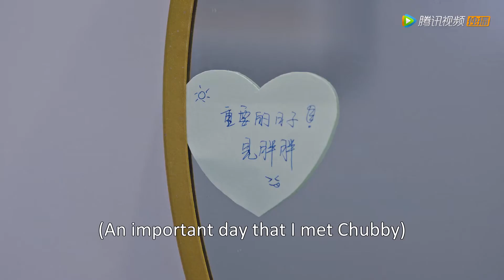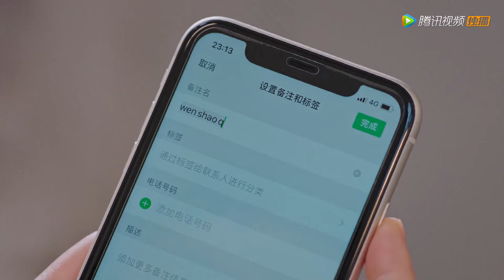丛容满脸笑意回温少卿消息，谈恋爱的小心思真是藏不住呀！| 我的小确幸 My Little Happiness | 剧好看